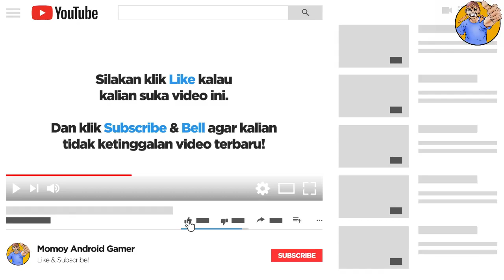6 Game Android Terbaru dan Terbaik Rilis di Minggu Ketiga Maret 2019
Assalamu’alaikum Kawan-kawan Momoy
Buat memulai minggu ini, saya suguhkan sebuah video yang membahas tentang 6 Game Android Terbaru dan Terbaik Rilis di Minggu Ketiga Maret 2019. Di video ini kawan-kawan gak akan menemukan pembahasan tentang Super Mecha Champions yang sebenarnya juga dirilis dalam versi unreleased minggu lalu. Terus kenapa gak saya masukin ke video ini? Alasannya, karena saya ada rencana sendiri buat masukin game itu ke video yang lainnya. Hehehe. Enjoy the video ^_^
6.
Game: Bleach Mobile 3D
Size: 62 MB (Full Instalasi: 1,55 GB)
Offline/Online: ONLINE
Gratis/Bayar: GRATIS

5.
Game: Sniper 3D Shooter – FPS Games: Cover Operation
Size: 52 MB (Full Instalasi: 104 MB)
Offline/Online: OFFLINE
Gratis/Bayar: GRATIS

4.
Game: Last Escape
Size: 114 MB (Full Instalasi: 687 MB)
Offline/Online: ONLINE
Gratis/Bayar: GRATIS

3.
Game: Sherdil - The Official Game
Size: 95 MB (Full Instalasi: 128 MB)
Offline/Online: OFFLINE
Gratis/Bayar: GRATIS

2.
Game
Size: 67 MB (Full Instalasi: 126 MB)
Offline/Online: OFFLINE
Gratis/Bayar: GRATIS

1.
Game: BnB M
Size: 47 MB (Full Instalasi: 308 MB)
Offline/Online: ONLINE
Gratis/Bayar: GRATIS